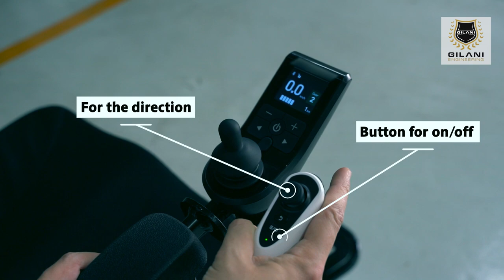Feel like a king with our King chair| Australia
Feel like a 𝐤𝐢𝐧𝐠 with our 𝐊𝐢𝐧𝐠 𝐂𝐡𝐚𝐢𝐫!
With all the features you will need in an 𝐞𝐥𝐞𝐜𝐭𝐫𝐢𝐜 𝐰𝐡𝐞𝐞𝐥𝐜𝐡𝐚𝐢𝐫, such as convenience and safety to use, long battery life, portability, two storage bags for your belongings, ease of use and control, and more, you’d feel like a royalty.

🏣  14 Smithfield Rd, Smithfield NSW 2164,   Australia